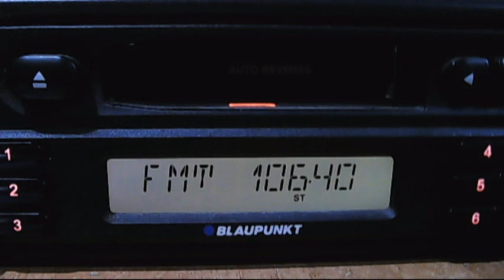test propagation NE - buzau v and h vacareni 21:32